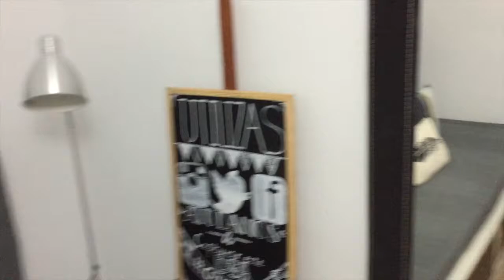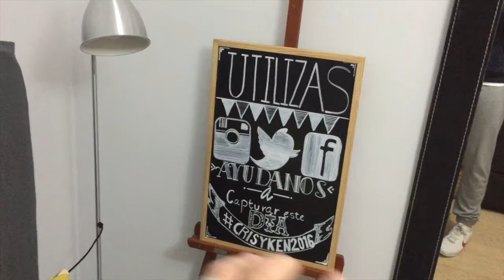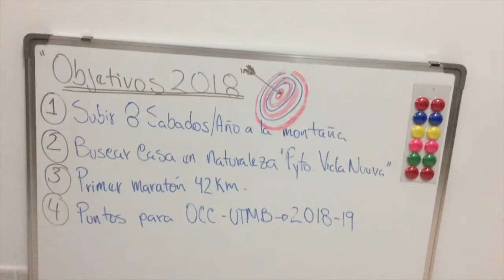YA TENEMOS ESTUDI0 & RECORRIDO DE 10K VLOG8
Recorrido de 10k a un tiempo de 5:50 y hubiera sido mucho mejor sino hubiera parado tanto para las tomas JAJAJA (para buenas tomas hay parar).Ademas hoy conoceréis el estudio..por fin!!!

Pierlo/Everybody Dance (All Night Luv Garage Edit) feat. Alexia Dee's
Tojamura 7/ Surf Poem